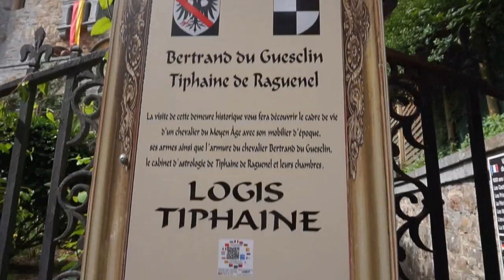WE WENT TO MONT ST MICHEL AND ALLIGATOR BAY!!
Today we headed to Normandy to visit the beautiful Mont St michel then headed down the road to Alligator bay to see all the Alligators and turtles! We had a Great day!

Thank you so much for all your support WE LOVE YOU! Hope you all enjoy watching & Don't forget to hit that big T H U M B S up button 👍🏽 and don't forget to 💁🏻 S U B S C R I B E :)

⇨ Thewestfamilyy
⇨ thewestfamilyy
F A C E B O O K
S N A P C H A T
⇨ Thewestfamily6
F U Z I A

C H A N N E L M U M

Connect with Samantha
T W I T T E R
⇨Samanthawestofficial